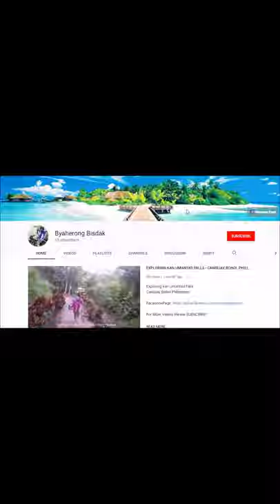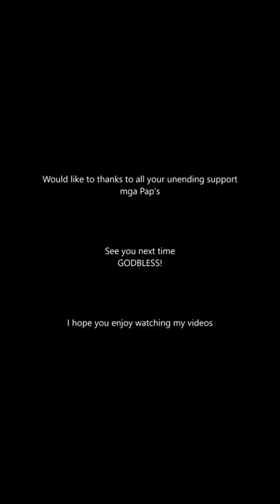ISANG BATANG LALAKI ANG KUMANTA " LISTEN " VIRAL SA SOCIAL MEDIA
Amazing Cover of "Listen" by Random Boy at the Mall